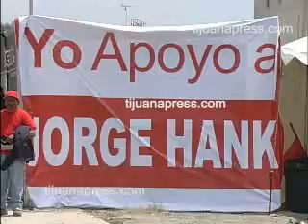MODULO EN APOYO A HANK